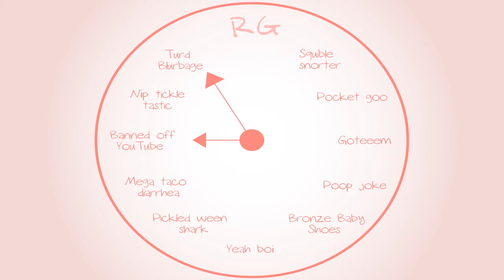Banjo-Tooie: I NEED AVATAR!!! - Part 6 - Royal Goobs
IS THIS IT?! NOPE! IS THIS IT?! NOPE! IS THIS IT?! NOPE! IS THIS IT?! NOPE!